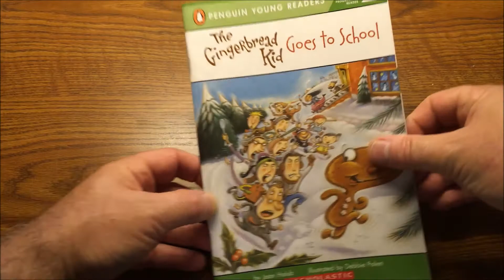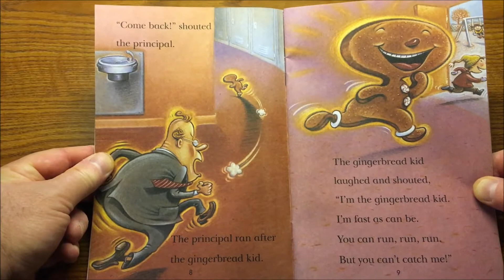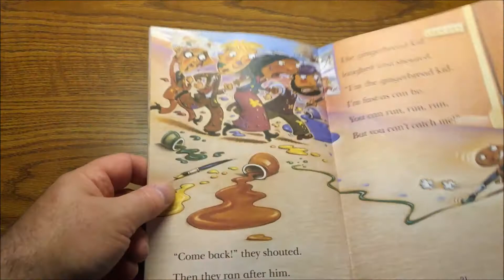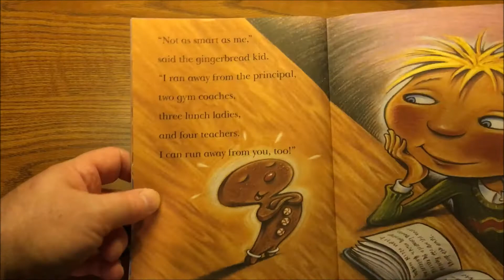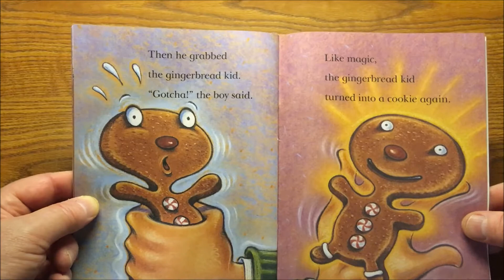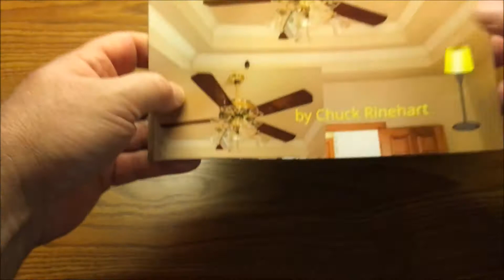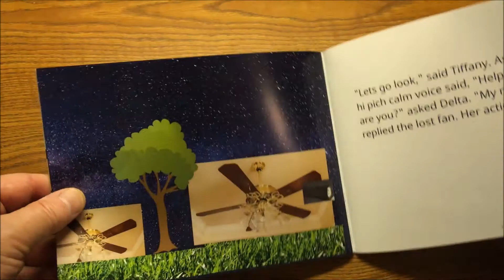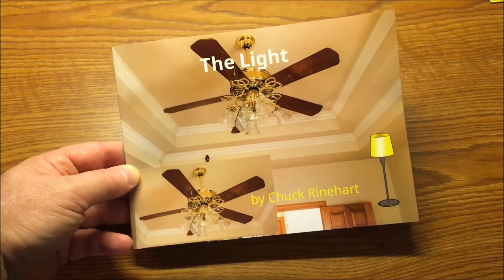The Gingerbread Kid Goes to School by Joan Holub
This is the book The Gingerbread Kid Goes to School, by Joan Holub. Illustrated by Debbie Palen, and read by Mr. Rinehart of the TMS school for our virtual learning program.
(Plus a bonus! A reading of the book "The Light", written by my son Chuck.)

I do not own the copyrights to the literature, however, I am NOT making a profit from this video and am using the literature in conjunction with Copyright Disclaimer Under Section 107 of the Copyright Act 1976, allowance is made for "fair use" for purposes such as criticism, comment, news reporting, teaching, scholarship, and research.